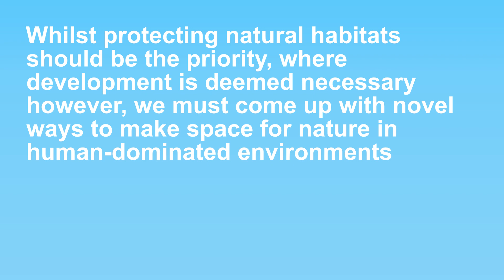BIOBLOCKs show how coastal designs could benefit marine life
There is growing concern about the impacts of ocean sprawl on marine ecosystems.

We're researching how eco-engineering techniques, such as BIOBLOCKS, can be used to mimic natural rock pools, pits and crevices on artificial structures to support native biodiversity.